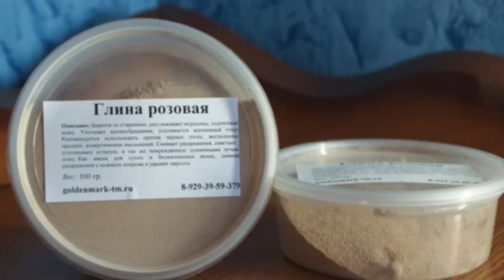Грузия Асканская крепость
Асканская крепость находится в грузинской глубинке - в Гурии, недалеко от сел Аскана и Мтиспири. Сведения о ней очень отрывочны, как и дорога ведущая к ее  стенам))

Немного музыки в начале удалено по требованию ютуба